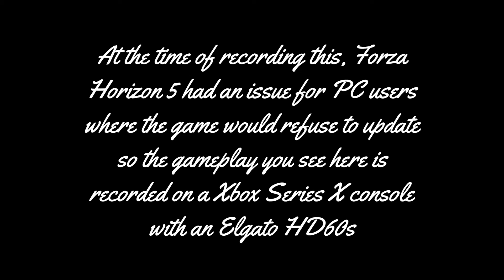The Porsche 911 desert flyer is incredibly good in A class